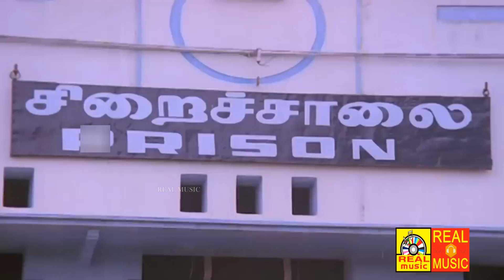ரஜினிகாந்த் படிக்காதவன் சூப்பர் ஹிட் சீன்ஸ்!!|SivajiGanesan Ambika Padikkadavan Super Scenes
Directed by Rajashekar
Story by Kader Khan
Produced by N. Veeraswamy
V. Ravichandran
Starring Sivaji Ganesan
Rajinikanth
Ambika
Cinematography V.Ranga
Edited by R. Vittal
S. B. Mohan
Production
company
Sri Eswari Productions
Release date
11 November 1985
Country India
Language Tamil
Box office ₹6 crore
Follow The Our Youtube Channel : @isaiyekadavul